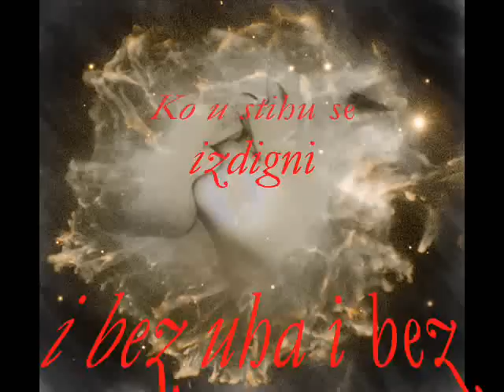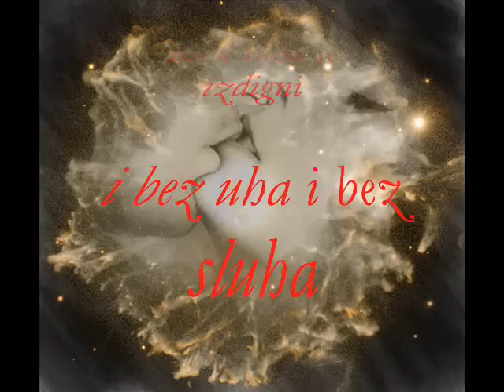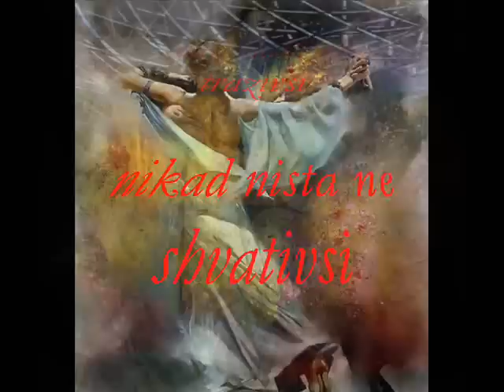POEZIJA MIRJANA BALTEZAREVIC